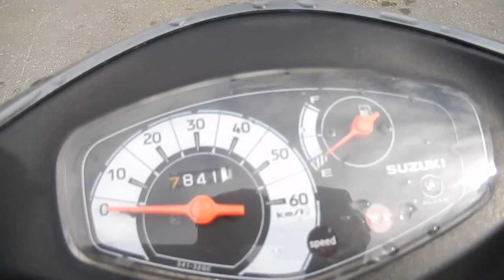No B6886 SUZUKI ADRESS V50 Fi